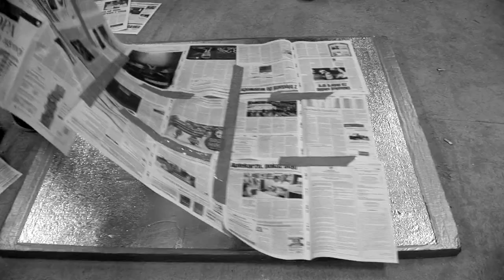Making-of: PMM feat. Sokół - Rwany rytm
Making-of klipu PMM feat. Sokol "Rwany rytm".
Jest to czwarty klip promujący płytę PMM "Poza horyzont".

Album: Poza horyzont;
Artist: PMM;
Featuring: Sokół;
Title: Rwany rytm;
Producer: O.S.T.R.;
Lyrics: Głowa, Wężu, Sokół;
Scrathes/cutz: dj Haem;
Label: Prosto Label;
Video production: Dobrekino Studio;
File: Video;
Program: Making-of;